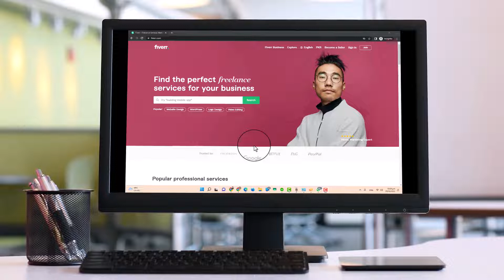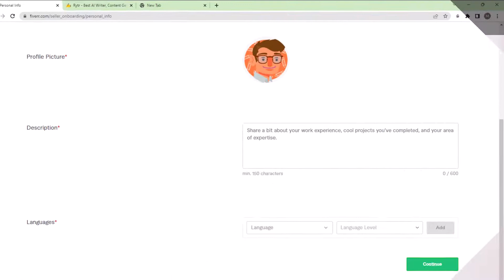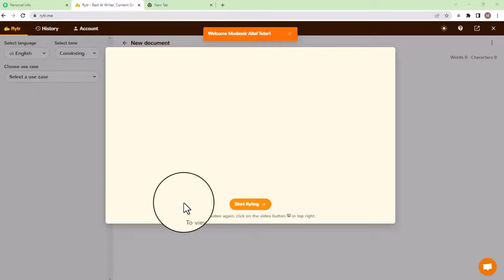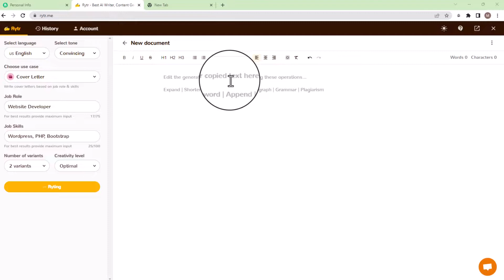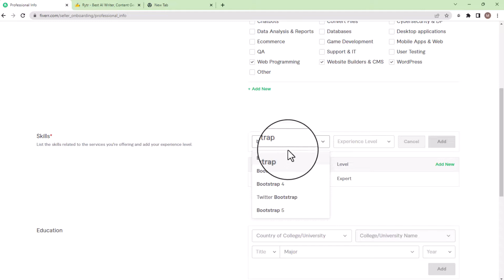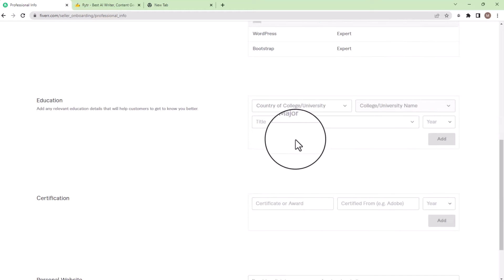How to create a fiverr account with attractive profile description in 5 minutes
In this video we will learn how to create a Fiverr Account with optimized and attractive description using a tool called ryter. This tool will automatically write your profile description by just a single click. You fiverr account will rank higher if you will follow all the steps carefully.